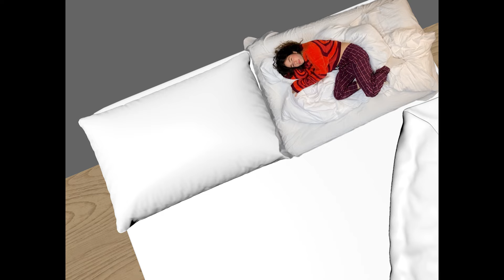Nalan - Bed of Tears (prod. by walter p99 arkestra)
'I'm Good. The Crying Tour'

TOURDATES
APRIL 18, Berlin
APRIL 20, Munich
APRIL 21, Frankfurt
APRIL 22, Cologne
APRIL 23, Leipzig
APRIL 24, Hamburg

Directed by EYEOFBRC @eyeofbrc
First Assistant Chelsea Amada @chelsea.amada
Second Assistant Kimberly Javier @kmbrlyjvr

Music
produced by walter p99 arkestra @walter_p99_arkestra
co-produced by slimgirl fat @slimgirl_fat
written by Nalan @slimgirl_fat

Mixing by Adam Radwan @ragaartist
Mastering by Tobias Bergmann @tobi_woerthstudios

3-Headed Monster Posse
Mansions & Millions

[Verse 1]
Rainy pillows
all over me
all at once things
keep going crazy
sort my shit out
take care of me
can you see, this pink giant
running after me

thumbs up, I might leave
but no ones there
sun keeps me warm
at least she cares
how long does it take
to beam me out of this world

[HOOK]
I wake up in a bed of tears
lot of things that I'm gonna miss

[Verse2]
Blaming myself
no reasons left
time is passing by
I 'm gonna cry
laying down
for another time
feeling kinda dead
I wish I could pretend

[C Part]
playing myself
giving ma best
I got the world
feels like
things comin to an end

[Outro]
I'm bored as fuck
I can't get up
I mess things up
 I wanna wake up